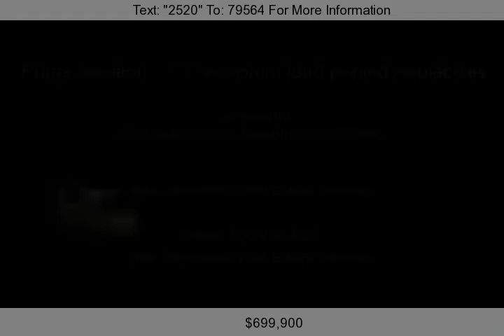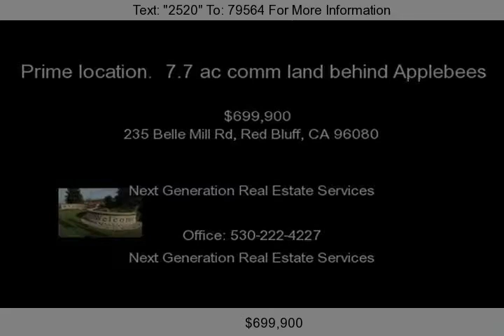235 Belle Mill Rd, Red Bluff, CA 96080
Located next to Applebees - great location for a commercial business! Property has tentatively been approved to change to C-3 zoning by City of Red Bluff. There is a small house at one end of the property (no value). All city services are available, as property is within the city limits.